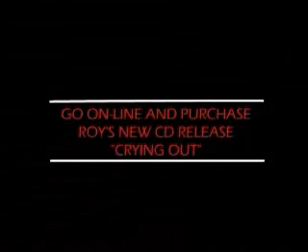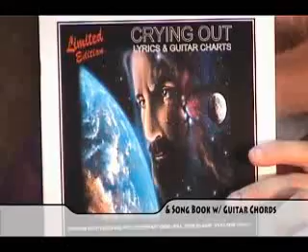Roy Fields first meeting in Full Time Ministry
This is a slow motion video of Roy Fields and his first meeting at the beginning of his full time ministry. This will take you back to the summer of 2005 and you watch Roy lead a meeting in upstate NY for a youth group at United With Christ Church. This was at the HARVEST FESTIVAL.